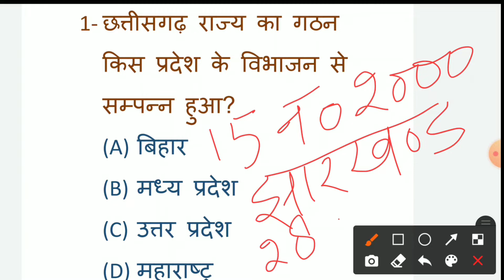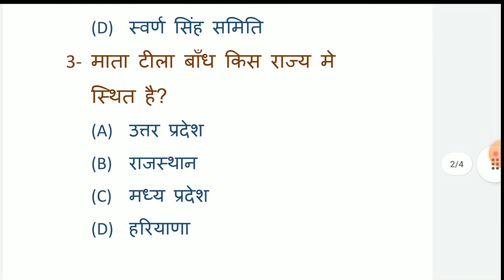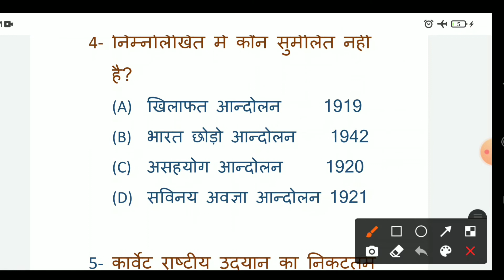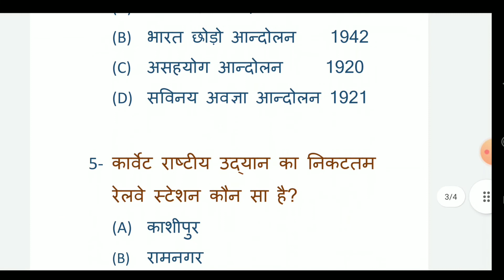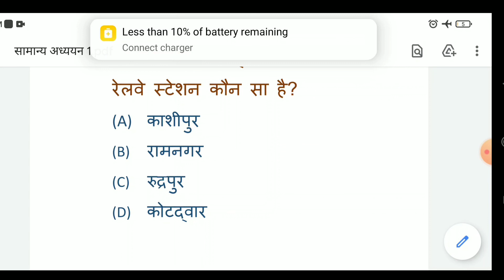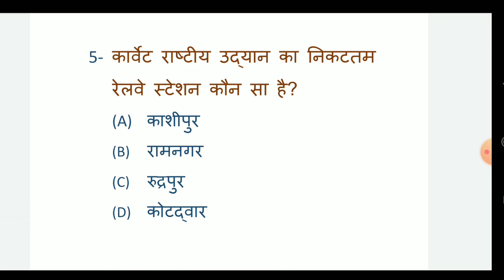LT GRADE GS // GIC LECTURER GS // सामान्य अध्ययन // Tricky GS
LT GRADE GS
GIC LECTURER GS
सामान्य अध्ययन
TRICKY GS
Super TET GS
Lekhpal GS
DSSSB GS
RO/ARO GS
UPSSSC GS
SSC GS